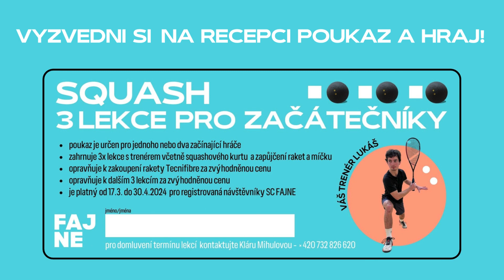FAJNE prezentace squash 03 2024